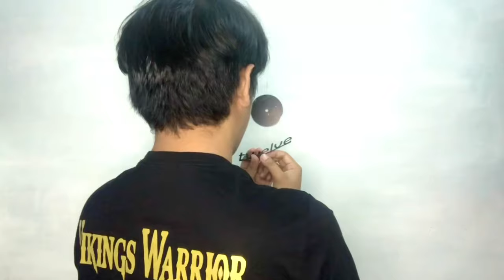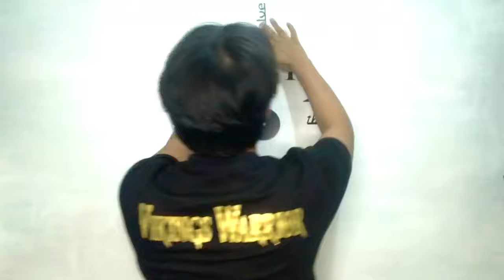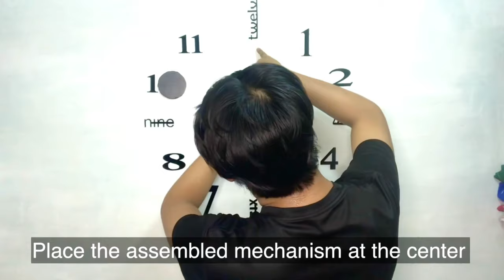Wall Clock Assembly | Step by Step Procedure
Just bought a cute and cheap wall clock and this is what it looks like. Hoping that this step by step procedure on how to assemble the clock will help you guys since the package has no assembly guide.